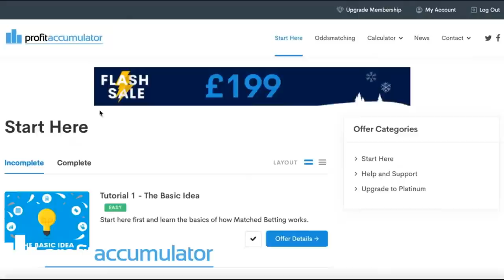Is This Affordable Football? | Friday Night Pint Live